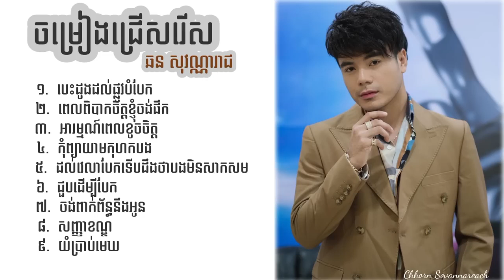ឆន សុវណ្ណារាជ ចម្រៀងជ្រើសរើស ពិសេសៗ បទ ចាស់ៗ ពិរោះ Chhorn Sovannareach PAY MUSIC 1